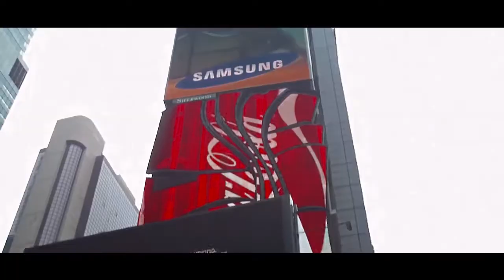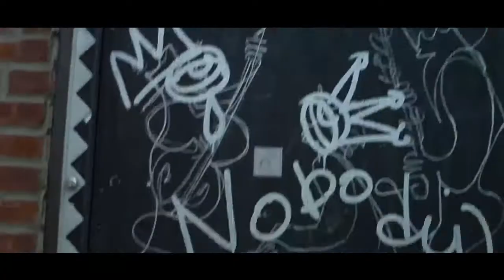Rashenal - Love In NY (Broadway)